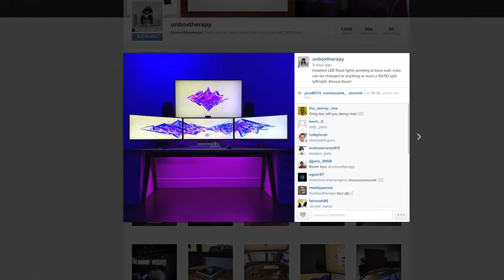Wireless + Mechanical Is This Real Life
Rapoo KX Wireless Mechanical Keyboard..

and thank you for watch